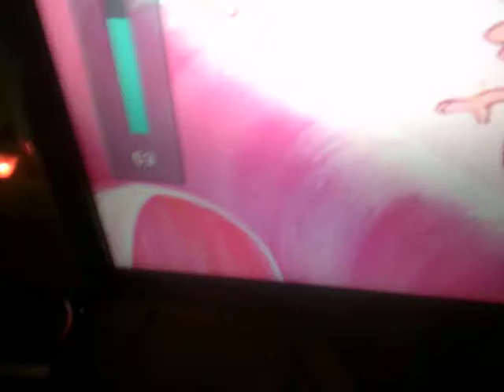The Legends of Daniel - 28 aprile 2020 - What?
Video del 28 aprile 2020. Oggi. Siamo Fatti Così,''Le Piastrine'',episodio 6,su Cartoonito,mezzogiorno. Fatto!